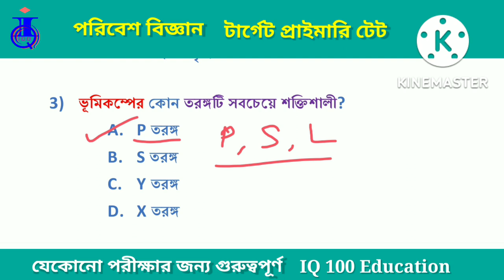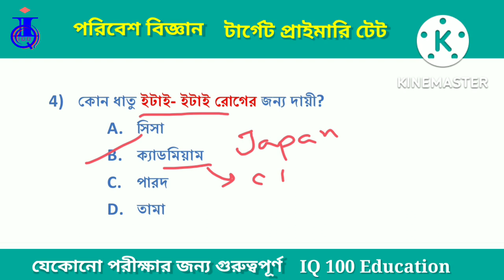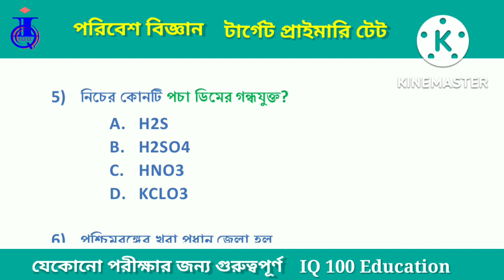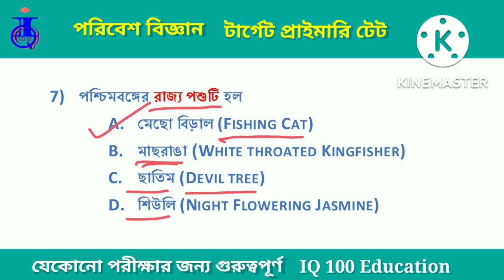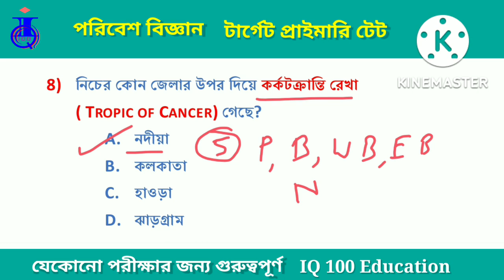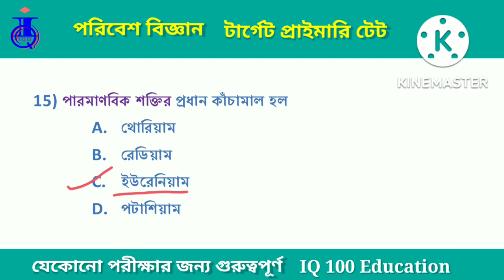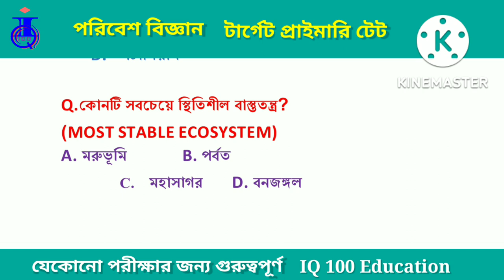পরিবেশ বিজ্ঞান MCQs | SET 5 | প্রাইমারি টেটের জন্য গুরুত্বপূর্ণ| WB Primary TET 2022 | EVS